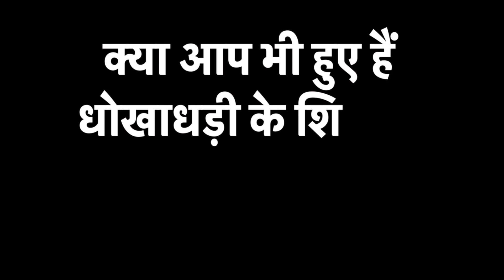आर्मेनिया ने जंग में उतारी महिला ब्रिगेड बहुत बड़े पैमाने पर महिलाओं की भर्ती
आर्मेनिया ने जंग में उतारी महिला ब्रिगेड बहुत बड़े पैमाने पर महिलाओं की भर्ती, फास्ट ट्रैक ट्रेनिंग दे रही आर्मेनियाई आर्मी